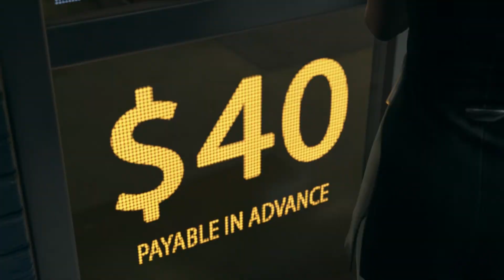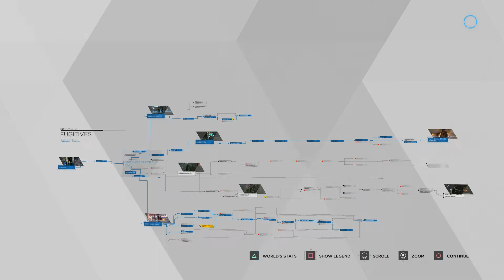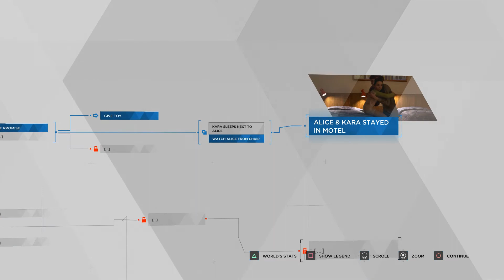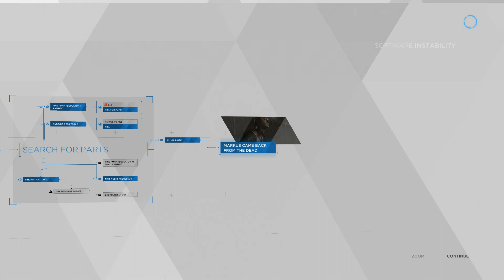Detroit: Become Human Platinum Trophy Gameplay Walkthrough Part 23 - Fugitives | From the Dead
Trophy
None